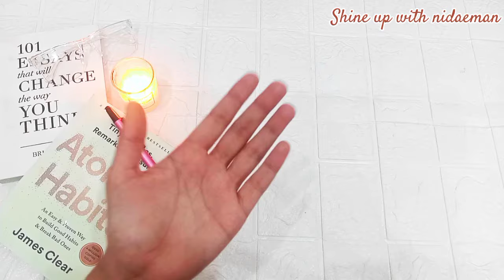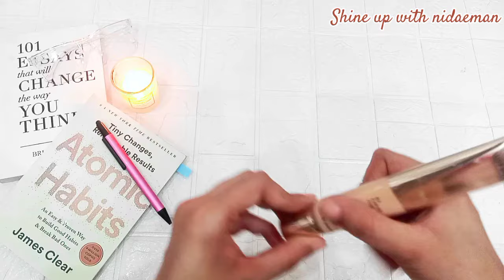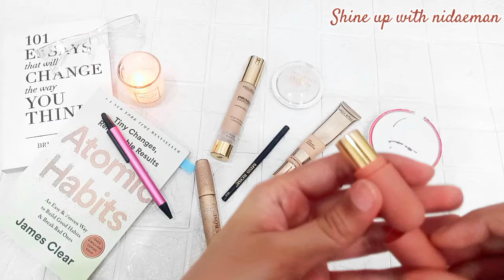Miss Rose All Products Review|*Honest Review*